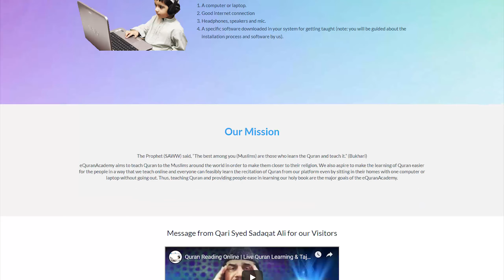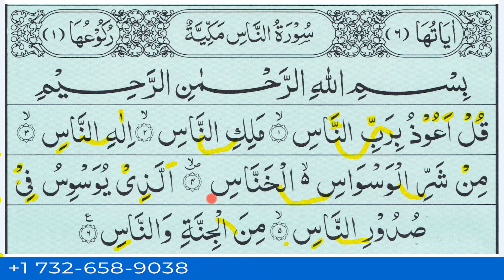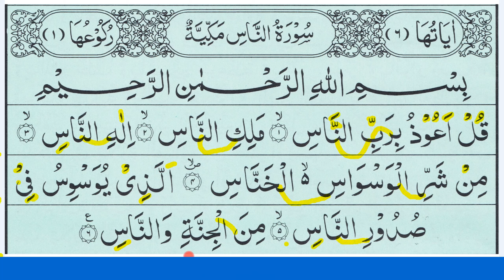Surah Nas - Surah An Nas Word by Word in Urdu/Hindi - Learn to Read Quran in Urdu/Hindi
Learn Surah Nas in Urdu/Hindi, Quran For Kids and Beginners Surah Nas Lesson Word by Word Recitation of Surah An Nas to Learn Quran with Ease and Proper Rules. With the Help of Quran Surah An Nas i'm Teaching Kids to Read Quran Arabic in this Simple Easy Quran Lesson.

Get 3 Days Live Quran Classes from Qualified Quran Teachers
Signup Today : eQuranAcademy.com